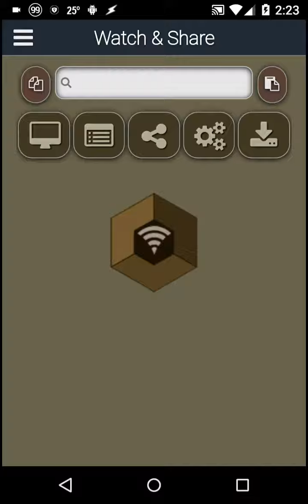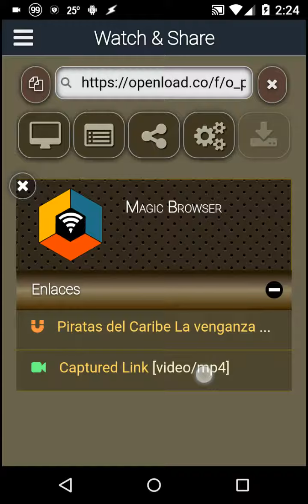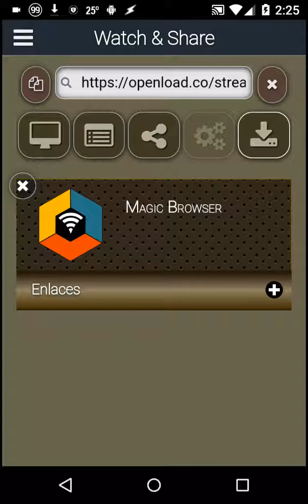Watch&Share - Quick download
Captura de rápida descarga de una película.